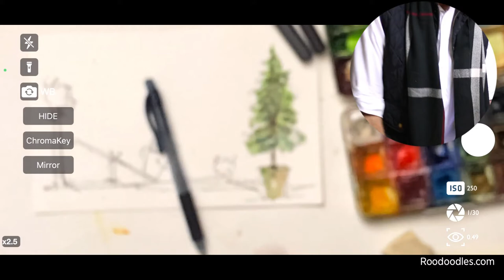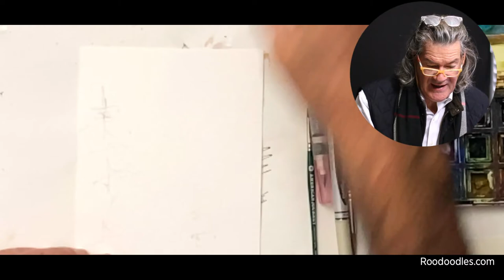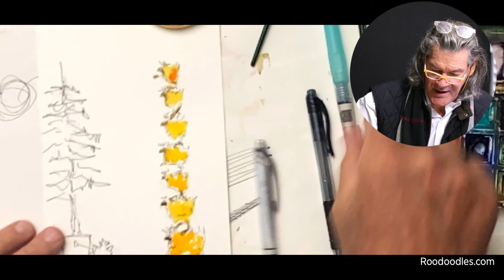Connect, Critique, find a community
He paints he storytells he is outside the lines